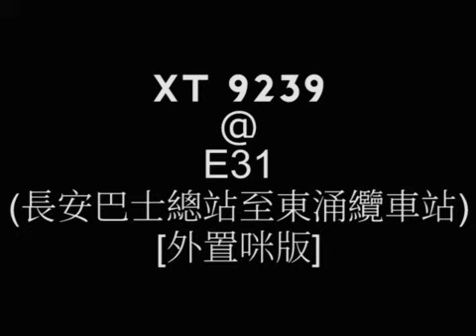[External Mic] KMB Volvo B8L (UV6X38) @ E31 (長安巴士總站至東涌纜車站)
Microphone Model : -
Vehicle specifications:
License Number: XT 9239
Model: Volvo B8L 12.8m (A/C) [MCV EvoSeti Body]
Engine: Volvo D8K 350
Gearbox : ZF EcoLife 6AP1600BS
ITU Loudness : -17 LUFS
This recording is from Mono to Stereo